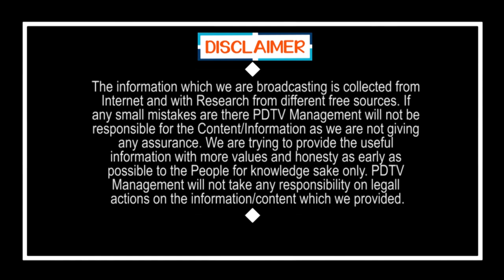Public Talk On Tirupati Elections |Jagan |తిరుపతిలో వైపీసీ ఖచ్చితంగా గెలుస్తుంది, చంద్రబాబును నమ్మరు